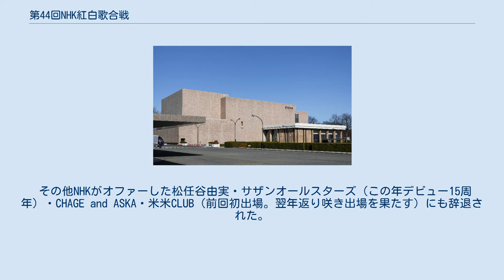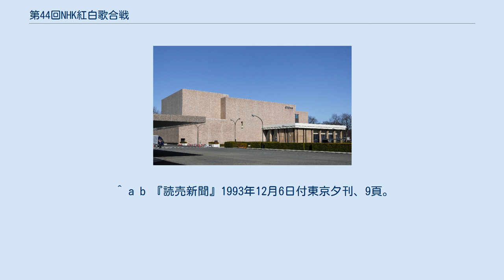第44回NHK紅白歌合戦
『第44回NHK紅白歌合戦』（だいよんじゅうよんかいエヌエイチケイこうはくうたがっせん）は、1993年（平成5年）12月31日にNHKホールで行われた、通算44回目の『NHK紅白歌合戦』。
19時30分 - 20時55分および21時から23時45分にNHKで生放送された。
 「1993ステージショー」の曲目・歌手は次の通り。
 天童よしみが初出場。
なお、同時期にMBSで放送されていた『新・たかじんが来るぞ』（天童と親交が深かったやしきたかじんの冠番組）では、「天童よしみの目指せ紅白出場」との企画が行われていた。
天童は翌年から3年間出場から遠ざかったが、第48回（1997年）で復帰を果たし、以後毎年出場している。
 1984年にアイドル歌手としてデビューした長山洋子はこの年1月、演歌歌手に転向し、再デビュー曲「蜩 -ひぐらし-」のロングヒットで初出場。
 前回のステージで解散したチェッカーズのボーカルである藤井フミヤはこの年ソロ活動を本格的に開始し、ソロ歌手として初出場を果たした。
 福山雅治が初出場。
この翌年以降も福山は多数の大ヒット曲を出していたものの、以後は自身主演の大河ドラマ『龍馬伝』の放送を翌年に控える第60回（2009年）まで出場しなかった。
なお、福山がNHKホールで歌唱したのは長らく今回のみで、第60回 - 第70回（2019年）は全て中継出演となっていたが、第71回（2020年）で今回以来のNHKホールでの歌唱となった。
 渡哲也が第25回（1974年）以来19年ぶり2回目、いしだあゆみが第28回（1977年）以来16年ぶり10回目、海援隊が第31回（1980年）以来13年ぶり3回目、研ナオコが第36回（1986年）以来7年ぶり11回目と、それぞれ久々に紅白出場を果たした。
 この年下期の連続テレビ小説『かりん』の主題歌「カナディアン アコーデオン」を担当した井上陽水は「あの場は余りにもハデ。恥ずかしいから」という理由で辞退。
陽水の辞退理由はVOWネタにもなった。
 その他NHKがオファーした松任谷由実・サザンオールスターズ（この年デビュー15周年）・CHAGE and ASKA・米米CLUB（前回初出場。翌年返り咲き出場を果たす）にも辞退された。
 この年「ロード」がダブルミリオンを記録したTHE 虎舞竜は落選。
同ボーカルの高橋ジョージが創価学会員・公明党支持を表明しており、そのイメージを嫌ったNHKが敬遠したとされる。
高橋本人曰く「ダブルミリオンなのにオファーがなかった」。
 北島三郎は出場30回を達成。
三波春夫の持つ白組歌手の最多出場記録に並んだ。
 6年連続出場（通算20回）の八代亜紀は翌年落選し、今回で返り咲き以来の連続出場が途絶えた。
八代は第50回 - 第52回（2001年）で復帰している。
 4年連続出場（通算6回）のさだまさし、2年連続出場（初出場以来）の南こうせつは今回で連続出場が途絶えたが、両者共に第46回（1995年）で再出場を果たした。
 初出場以来6年連続出場をした光GENJIも翌年不出場、その後1995年に解散したため、これが最後の出場となった。
 ^ 合田道人『紅白歌合戦の真実』 ^ 合田『紅白歌合戦の舞台裏』、183頁。
 ^ この年12月発売の『週刊女性』（12月14日発売）の記事より ^ 西田ひかる、坂本冬美＆森口博子との「セーラームーン」コスプレ姿に反響　 “27年前の紅白”思い出ショットが懐かしい (1/2)ねとらぼエンタ 2020年11月16日配信 2021年1月13日閲覧 ^ 紅白歌手別視聴率、４０％超えは嵐ら３組だけに…前回は３１組、スポーツ報知、2020年1月7日 6時0分。
 （平成以後の紅白歌手別瞬間最高視聴率） ^ ただし、白組司会再登板の可能性が幾度か取り沙汰されたほか、出場歌手や応援ゲストとしての出演はある。
 ^ ただし、第52回（2001年）で紅組司会の候補に挙がったとされる。
 ^ ,90'S チョベリー,2016年10月10日 ^ 「東京ブギウギ」「胸の振子」「三味線ブギ」のメドレー ^ この間、幾度となく出場を辞退した。
返り咲き出場をしてからは連続出場している。
 ^ a b 『読売新聞』1993年12月6日付東京夕刊、9頁。
 ^ TBS系列『サンデージャポン』での本人談